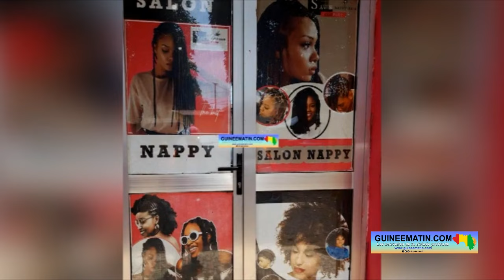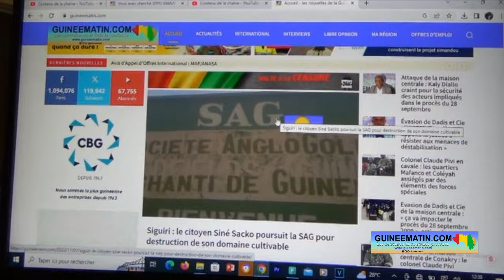Peut-on prier avec les mèches ou perruques : ''c'est illicite en islam'', dit Elhadj Mansour Fadiga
De nombreuses femmes et filles portent des perruques ou enfilent des mèches sur leurs têtes dans un cadre esthétique. Mais selon les chroniqueurs islamiques, la pratique est illicite et incompatible avec la prière. C’est ce qu’a laissé entendre au micro de Guineematin.com ce vendredi, 17 novembre 2023, Elhadj Mansour Fadiga imam Ratib de la grande mosquée Bilal de Nongo, dans la commune de Ratoma.
D’entrée de jeu, Elhadj Mohamed Mansour Fadiga a rappelé que Dieu a maudit la coiffeuse qui ajoure d'autres cheveux sur les cheveux naturels des femmes sans nécessité. « La religion musulmane a légiféré pour nous comment la musulmane doit s'habiller. Quels sont les habits acceptés, quels sont les habillements interdits. Parmi les habillements interdits c'est de faire rallonger les cheveux pour les femmes. Le Prophète Mohamed (PSL) a répudié ce comportement quand il nous dit : ‘’Dieu a maudit la coiffeuse qui tresse d'autres cheveux sur les cheveux naturels des femmes sans nécessité. Dieu a maudit aussi la femme pour laquelle on fait tresser les cheveux d'autres personnes’’. Donc, voici ce qui nous édifie sur la position de l'islam en vers ce comportement.  A vrai dire, ce sont des comportements illicites dans l'islam. Même si beaucoup de nos filles et beaucoup de nos femmes se livrent à cette pratique. Peut-être que certains le font par ignorance et d'autres le font parce qu'elles sont dominées par Satan. Sinon, l'islam a farouchement et violemment interdit cet acte », a déclaré l’imam.
Selon Elhadj Fadiga, la dangerosité de ces mèches réside dans le fait que quand la femme se tresse avec, elle n’est plus propre. « L'islam nous exige, après le rapport entre l'homme et femme, chacun d'eux doit se laver la grande ablution. On doit mettre de l'eau sur tous les cheveux.  Et cette eau doit toucher la peau de la tête. Et les femmes qui ont les cheveux tressés avec les mèches, elles ne vont pas laver leurs têtes comme cela se doit. Cela veut dire qu'elles ne sont pas propres pour effectuer la prière parce que leur bain n'est pas propre. Quand il y a rapport entre l'homme et la femme, aucun d'eux ne doit prier sans se laver. Et ce bain doit toucher toute la peau de la tête au pied. Mais avec les mèches, elles ne mettent pas de l'eau parce qu'elles disent que si elles mettent de l'eau dans les mèches, ça va donner une mauvaise odeur. Donc, vous voyez comment c'est dangereux de se tresser avec les mèches, qui vont t'interdire à te laver le djanaba (la grande ablution). Ça veut dire que cela va t'interdire aussi à faire la prière », a-t-il laissé entendre.

Pour éviter d’amasser des péchés, Elhadj Fadiga invite les femmes à ne pas prier avec ces coiffures et à se lancer à la conquête du savoir. « C'est pourquoi j'invite les filles et les femmes de cesser de faire ça. Celles qui se coiffent en perruques, je leur demande de ne pas prier avec ça. Dès que l'heure de la prière arrive, elles n'ont qu'à enlever la perruque pour prier correctement.  Ensuite, se tresser avec d'autres cheveux que les cheveux naturels, ce n'est pas du tout bon... Donc, j'invite la jeunesse musulmane à se comporter convenablement. L'islam n'est pas une religion qui va vous restreindre la vie. Non ! Mais, l'islam ne veut pas vous voir partir dans le chemin de Satan. Restez un bon jeune musulman, adonnez-vous à la conquête de la science. La science moderne et celle religieuse aussi ».